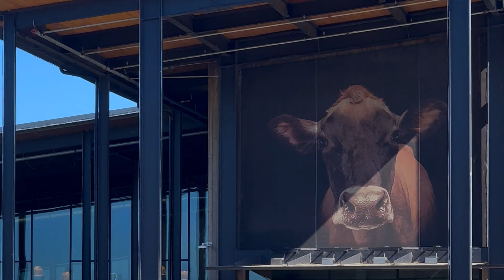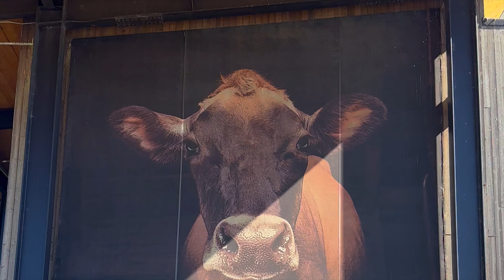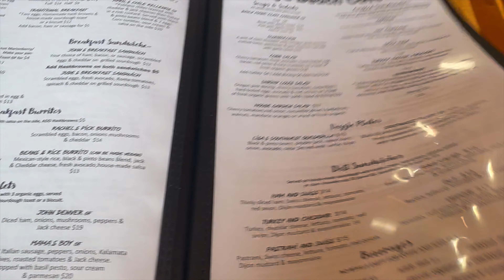Explorando la Costa de Oregón con Nuestro Perro | Destino Canadá - Día 32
En el día 32 de nuestro viaje de verano por carretera con Destino Canadá, llegamos a Tillamook y Newport, en la hermosa costa de Oregón. Fue un día relajado, explorando sus encantadoras playas y disfrutando de un atardecer espectacular mientras caminábamos por la arena con nuestro perro.

¡Acompáñanos en esta tranquila y hermosa experiencia en la costa!